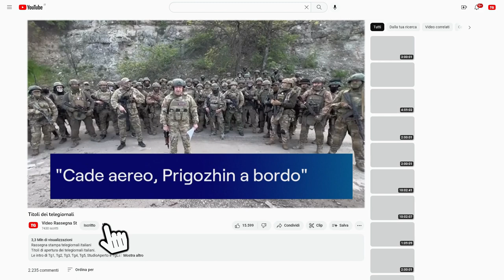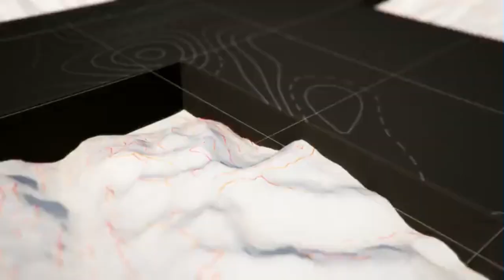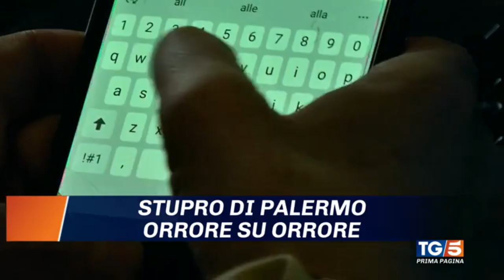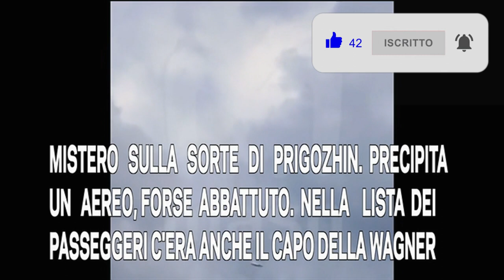Titoli dei telegiornali del 23/08/2023